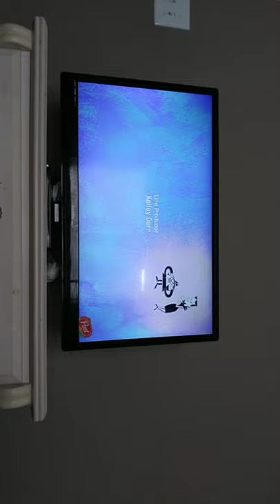Rocky And Bullwinkle The Dark Side Of The Moose Chapter 4 Credits